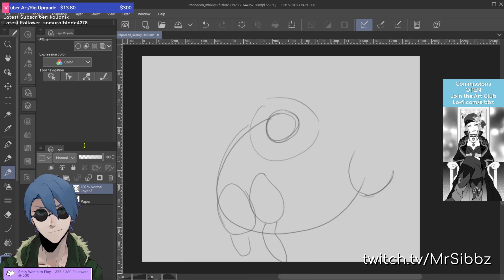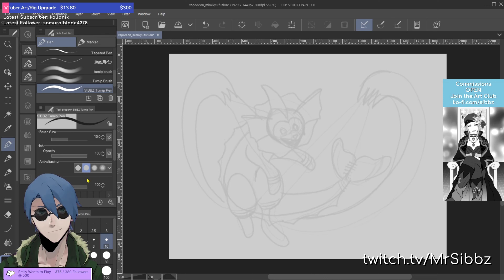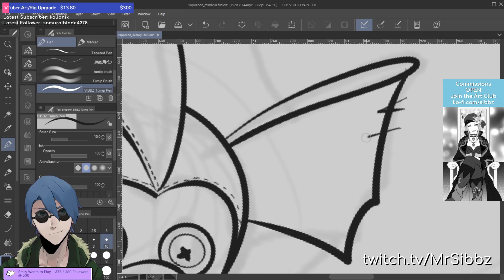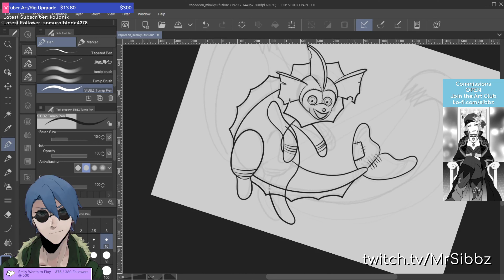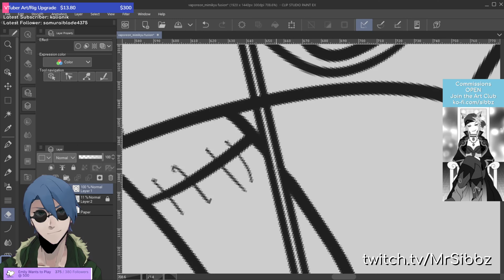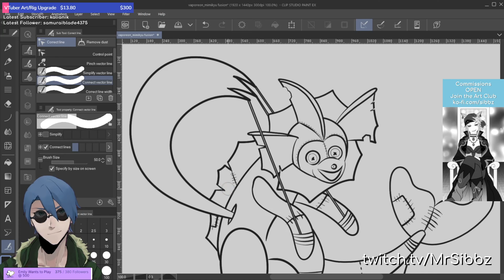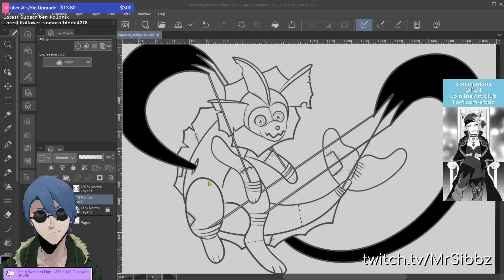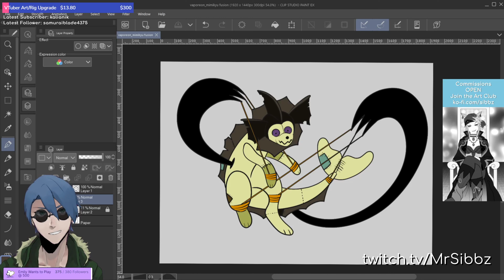[Stream] Drawing Viewer's Pokemon Vaporeon/Mimikyu fusion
Video taken from my live stream on Twitch.tv/MrSibbz
Follower request to draw a fusion of Vaporeon and Mimikyu from Pokemon